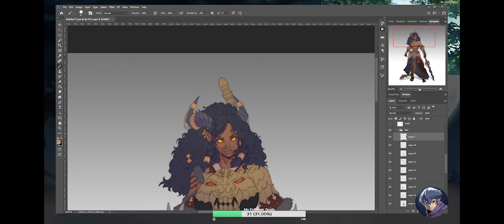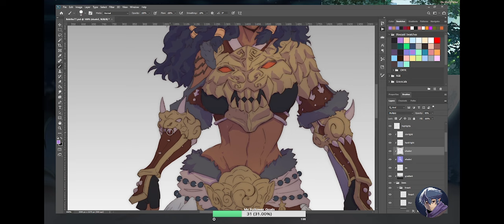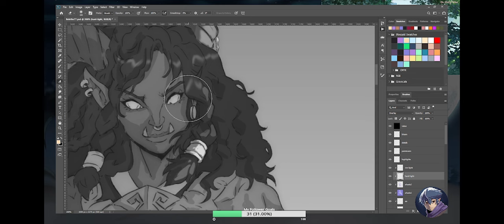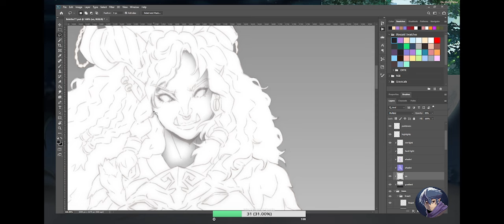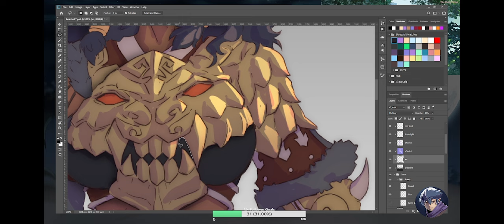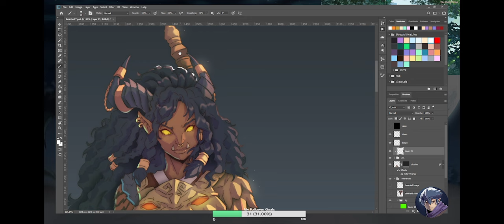Nyxeria Black Dragon Orc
Worked on another World of Warcraft character design for Belethe

For the fire effects in the intro and outro, I followed this tutorial